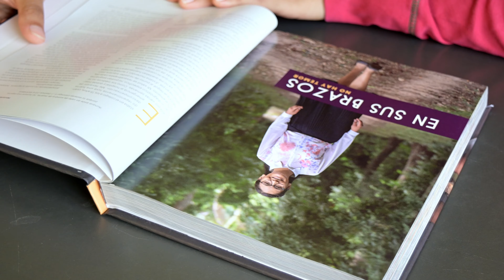''COCINEMOS JUNTOS UNA RECETA ALA VEZ''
✅¿estas en busca de algo mejor?🌿
🙋🏻‍♂️¿quieres cambiar tu estilo de vida? el camino hacia el cambio es desafiante, especialmente si hablamos de alimentación. ¿tener compañía seria mucho mejor verdad?
“cocinemos juntos una receta a la vez”👩‍🍳
1.recetas deliciosas
2.con mas de  120 videos escáner QR
3.plan de nutrición (el plato del. buen comer).
4.testimonios de personas que alcanzaron salud plena.
5.consejos practicos y pensaminetos nutritivos de la  biblia.📖

🔴¿Como adquirir el producto?🏪
1.Puedes visitarnos en los  siguiente puntos de venta: estamos ubicados en el Torno, en la Av. 26 de junio y 27 de enero. Santa Cruz - Bolivia
Si deseas puedes visitarnos en la Fundación Orión o mas conocido como Instituto Quebrada León.
📞Para mayor infromación: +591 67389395
📍link en Google Maps: 2J48+VPG, El Torno, Bolivia (2J48+VPG, El Torno, Bolivia): 📲